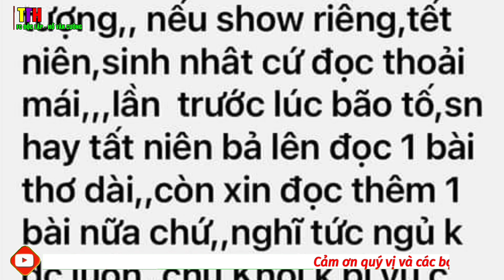FC XDC nên tiết chế tình cảm để tránh làm mất cảm xúc của khán giả khi xem show Hồ Văn Cường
Điểm tin tối 14/1/2023
Bên cạnh sự thành công rực rỡ trong đêm liveshow 12/1 Hồ Văn Cường và Bạc Công Khanh. Nhiều khán giả tuột cảm xúc khi nhìn fc lên tặng quà.

Kênh Tin Tức Hót là kênh fc độc lập Hồ Văn Cường, luôn cập nhật thông tin chính xác và những ca khúc hay nhất từ nam ca sĩ. Một chàng trai chân chất hiền lành dể thương trong ngôi nhà chung XDC.
Hãy cùng với chúng tôi lan tỏa những giá trị yêu thương này nhé.
Trân trọng và cảm ơn quý vị và các bạn rất nhiều